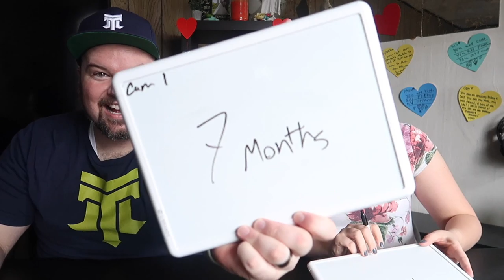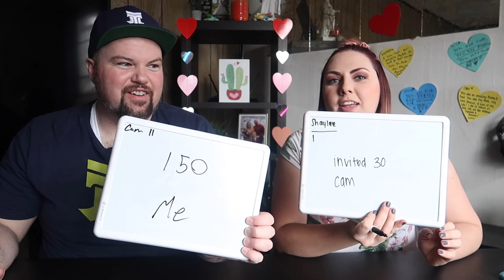Newlywed Game Engagement and Wedding | Vlog #89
We had so much fun with our first Not So Newlywed Game, that we decided to do another one! This one is all about the topic of The Engagement & The Wedding! The twist this time though, is something neither one of us wants to do. So who will remember more & win the game? Watch to find out!

WELCOME BURCHES! We are Life's A Burch! An instant family comprised of:
- Cameron: A Husband and Father who is a giant man child
-Shaylee: A Beautiful Wife and Mother (of 3 if you count the man-child)
-Kaylee: A Rambunctious and Witty Daughter
-Scarlet: A precious baby girl who has us all wrapped around her tiny fingers